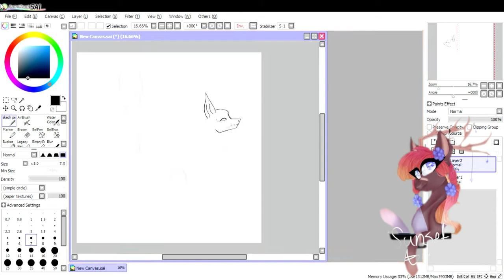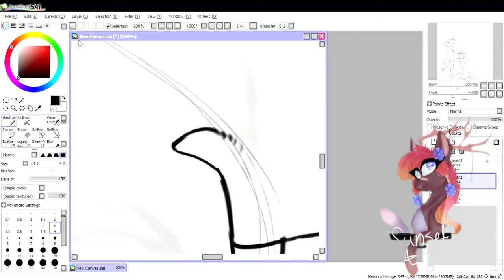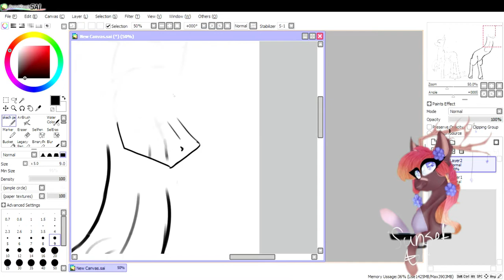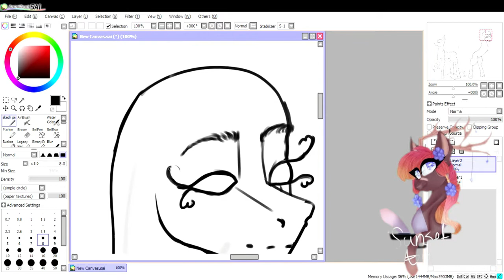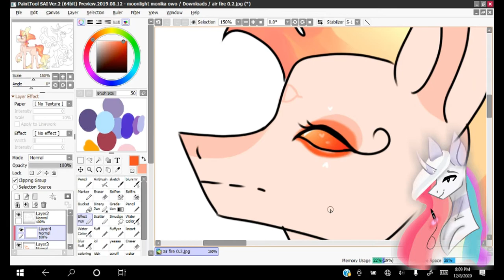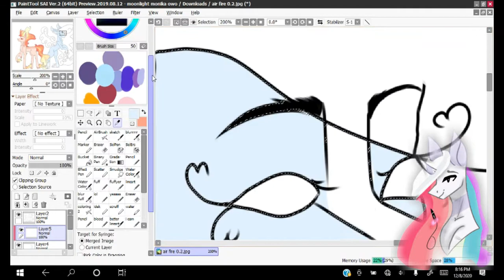collab / the element sisters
this is a collab with my bestie pastel pls go follow her UwU
Here's her Instagram
and my ig is
sunset_art_2005
i post all the art i do on here so if you like my art do go check me and pastels art out it would make are day

but hope you enjoy and here's the song i used in the video

Baiii UwU